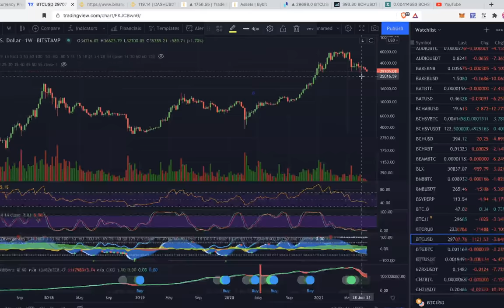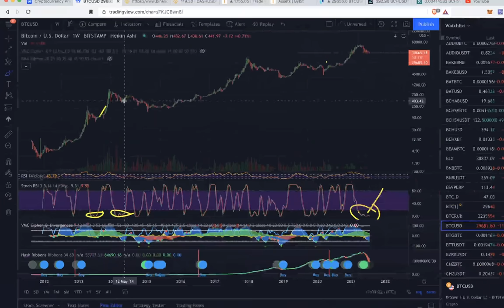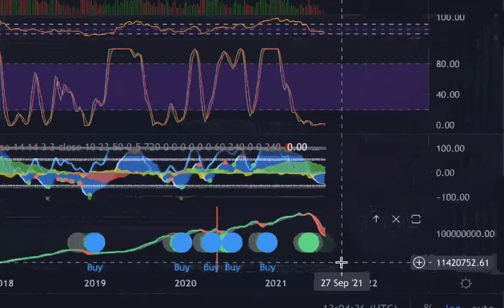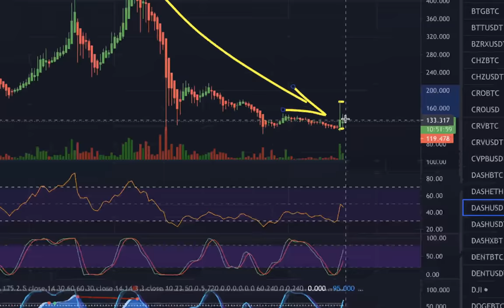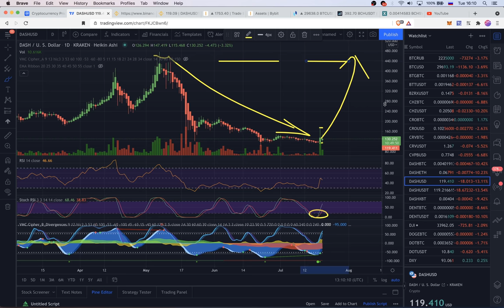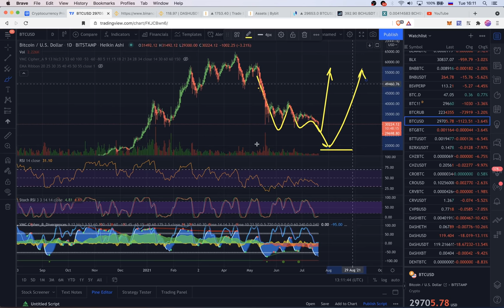ЛУЧШЕЕ ВРЕМЯ ДЛЯ ПОКУПКИ КРИПТЫ?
BTC: 1JcJgpSHbrRwgnvLeteXNfNXxLgpDuxyMP
ETH: 0xC8b0CF755bec8155D371676D77A579D7E15fd7eD
DASH: XuhZGGGezSEqnDq5ETBkiMc4ARfS6UxQAi
LTC: LfGpGJjkcrgZV12VNnQdEx79uHgeHSS8oG